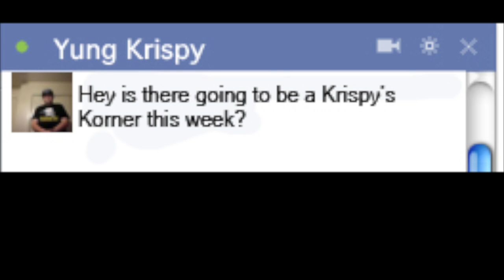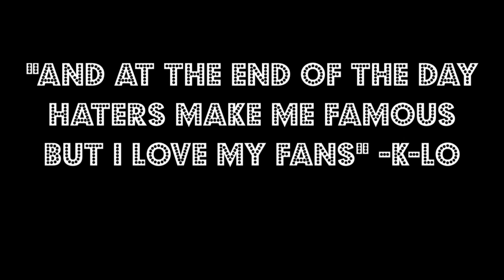Green Screen Vlog #37 - Where Is Krispy At? Plus Rush Limbaugh Calls A Girl A Slut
Oh Where Oh Where Has Krispy Gone Oh Where Oh Were Can He Be?

Green Screen Vlog #37 Where Is Krispy At? Plus Rush Limbaugh Calls A Girl A Slut K-LO KLOBOYSWAG KLOBOYSWAG2 KLODEYKNOW KLOBOYGAMING KLOBOYFITNESS "Yung Krispy" YungKr1spy PJ530 siryssdakingofficial siryss SillySiryss DrakeArm ampburner3 insanexvixen21 insanexvixen malmal2011 GamingZX MeganLeeHeart MeganLeeGames MeganSpeaks MeganHeartMusic netunesa Onision YAY INTERNET IS BACK